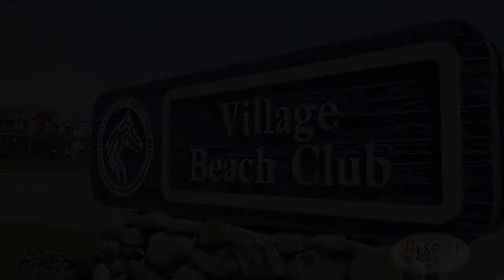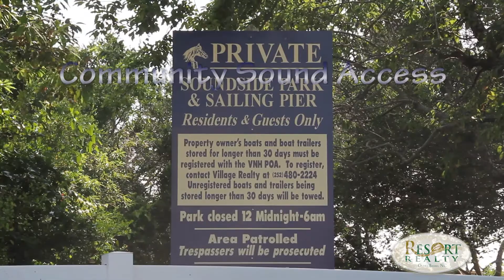Community Videos_Village of Nags Head